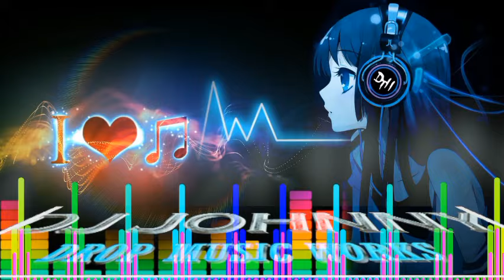THE BEST MUSIC MIX ONLY HERE OF DJ JOHNNY TECHNO DISCO BATTLE MIX ACTIVATED NONSTOP Vol19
YOUTUBE CHANNEL AND PLEASE
HIT THE BILL BOTTON FOR MORE
UPDATED THANK YOU SO MUCH